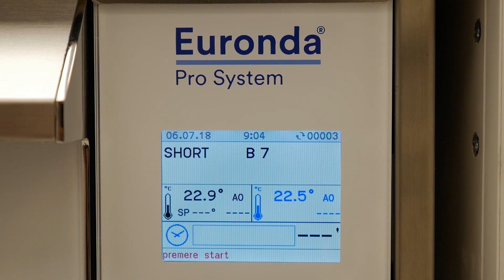Z Wieży Dentysta - Sterylizacja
Sterylizacja naszym priorytetem. U nas jesteś bezpieczny. Z Wieży Dentysta.